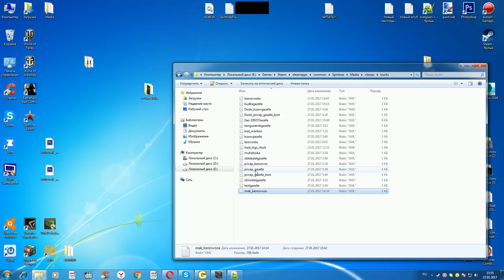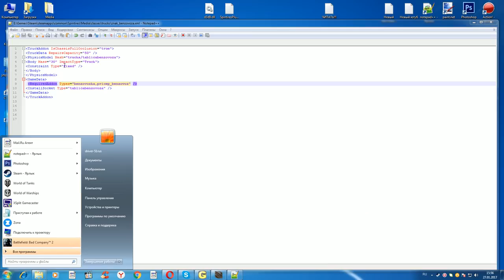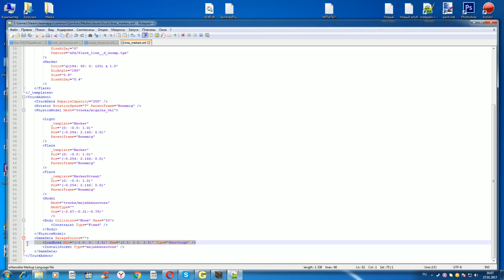Spin Tires 03.03.16 Gaz-33027 Gazelle